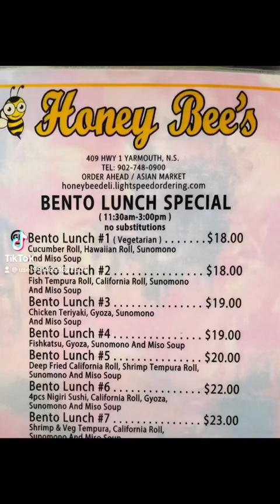My first food blog (sushi)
Max first time eating sushi @Honeybees restaurant..